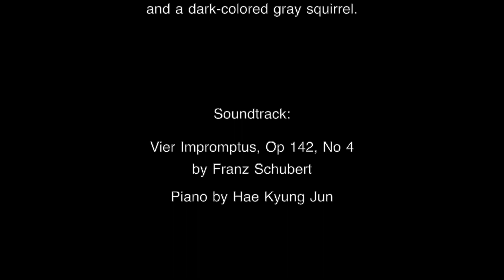For A Rainy Day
About a hilarious red squirrel saving walnuts.